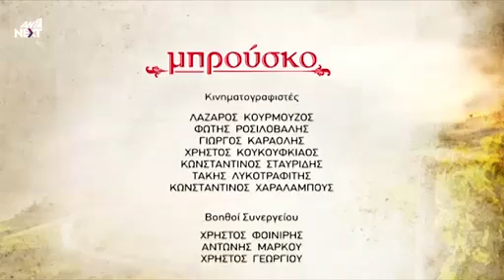738 640X380 640X380